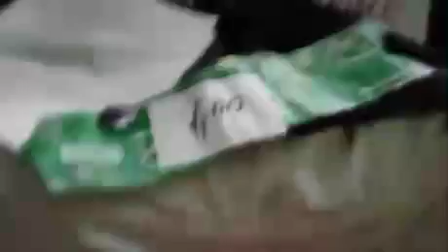27 iulie 2022